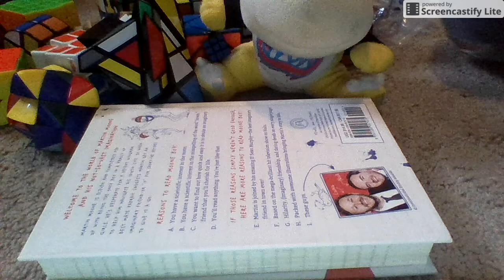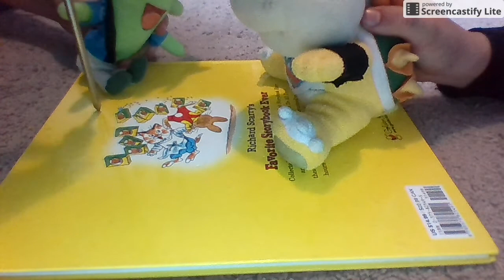May 7, 2017 2:27 PM